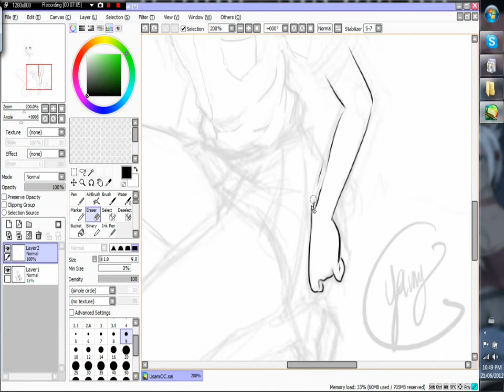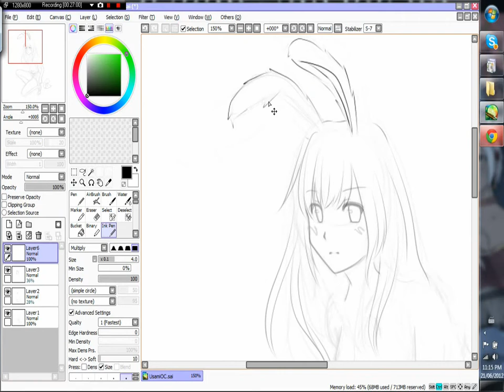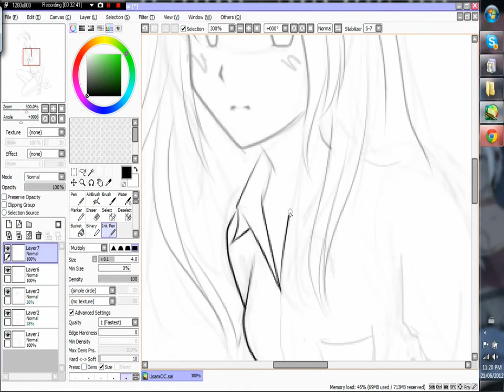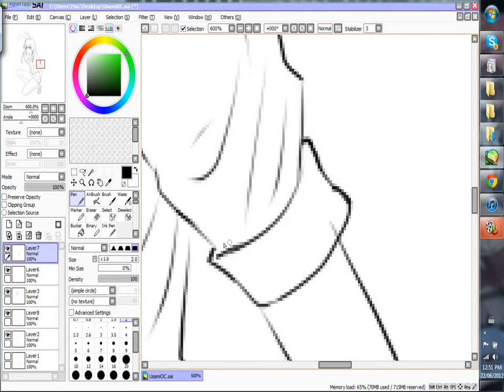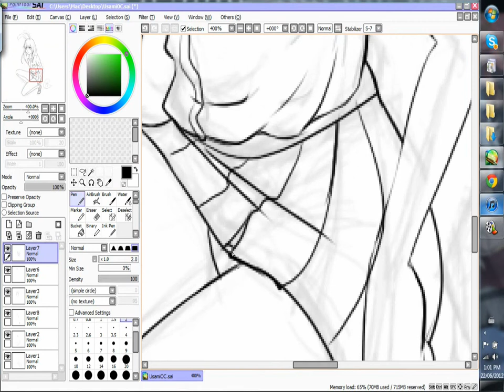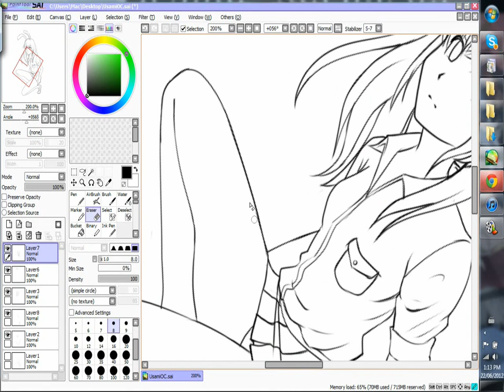Usami Line Art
Yes guys~ I'm back... Lol =] I have a new DA ^^;; I wanted to start fresh ~ *don't really like the nubier drawings from my old DA xD..*
I hope some of you guys out there still watch my vids LOL... I'll be uploading more often =]